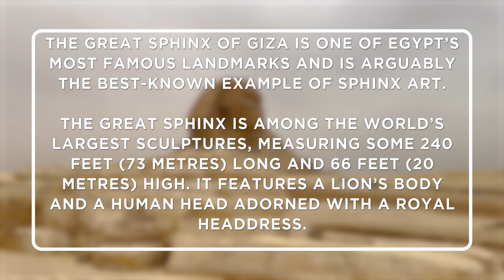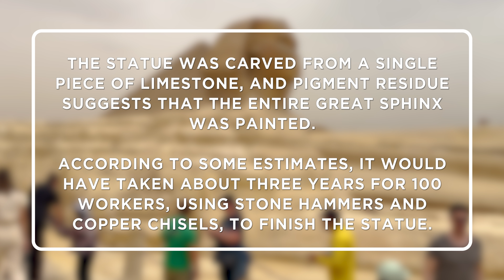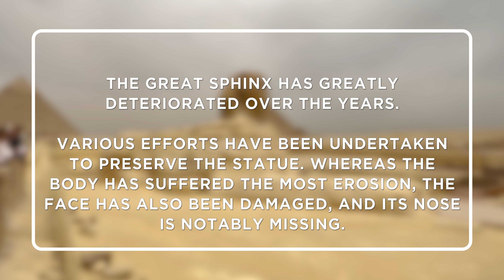Great Sphinx of Giza | Cairo | Egypt | Egypt Monument | Things To Do In Cairo | Egypt Travel Guide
This iconic monument, an architectural marvel of ancient times, is one of the must-visit destinations on any travel itinerary to Cairo. An emblem of Egypt's ancient history, the Great Sphinx offers a mesmerizing blend of mythology, history, and breathtaking artistry, making it an unmissable experience for every travel enthusiast.

Located on the Giza Plateau, on the outskirts of Cairo, the Great Sphinx is an awe-inspiring sight, to say the least. Carved from a single piece of limestone, it stands guard near the Pyramids of Giza, an equally enigmatic and remarkable site. As you approach, the Sphinx, with its body of a lion and a human head, appears to emerge from the desert, a symbol of the enduring mystery and allure of ancient Egypt.

The Great Sphinx is one of the world's largest and oldest statues, with a length of 73 meters (240 feet) and a height of 20 meters (66 feet). The colossal scale of this monument is truly astounding, a testament to the extraordinary skill and ambition of the ancient Egyptians.

The enigmatic expression of the Sphinx, with its half-smile and gaze directed toward the eastern horizon, has fascinated travellers, historians, and archaeologists for centuries. Despite its grandeur, much about the Sphinx remains a mystery, including the exact era of its creation and the identity of its royal sculptor. Most Egyptologists agree that it was built during the reign of Pharaoh Khafre, around 2500 BC.

To fully appreciate the Great Sphinx, take a moment to reflect on its cultural and historical significance. In ancient Egyptian mythology, the sphinx was a powerful and wise creature, often associated with the sun god Ra. Some theories suggest that the Great Sphinx of Giza was a solar symbol that marked the passage of the sun through the sky.

One of the most intriguing aspects of visiting the Great Sphinx is its setting. It is part of the larger Giza pyramid complex, which includes the Great Pyramid of Khufu, the Pyramid of Khafre, and the Pyramid of Menkaure. Walking among these grand structures is a humbling experience that brings home the achievements of the ancient Egyptians

Beyond the monument itself, visiting the Sphinx allows you to explore the surrounding area. Cairo, one of the world's great megacities, is nearby, bustling with life and steeped in history. From the vibrant markets of Khan el-Khalili to the treasures of the Egyptian Museum, there's plenty to discover.

Remember to plan your visit wisely. The best times to visit the Great Sphinx are early morning or late afternoon when the crowds are fewer, and the lighting brings out the best in the statue. A well-guided tour can provide valuable insights into the Sphinx's history and the broader context of ancient Egypt.

A visit here is an immersive journey into the heart of ancient Egypt, its myths, and its mysteries. The Great Sphinx of Giza promises a captivating and rewarding experience!